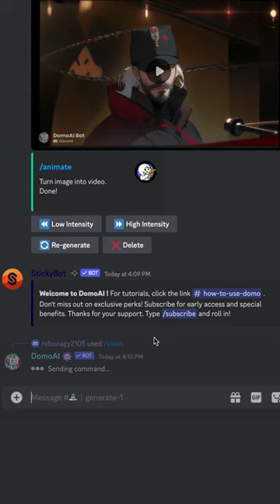Turn Any Scene into Anime with Domo AI 🍿🎥